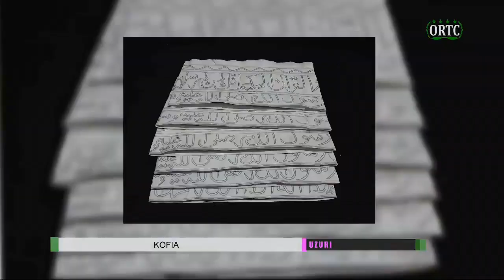" Uzuri " avec Mme Zainaba SOILIHI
Extrait de l'emission ORTC du